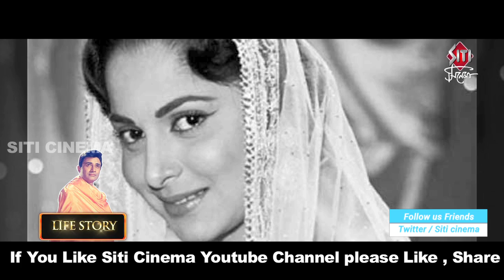Dev Anand Life Story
Bollywood এর লিজেণ্ডারি অভিনেতা Dev Anand সাহেব।ওনাল বিভিন্ন সিনেমার জার্নির গল্প শুধুমাত্র Siti Cinemaয়।